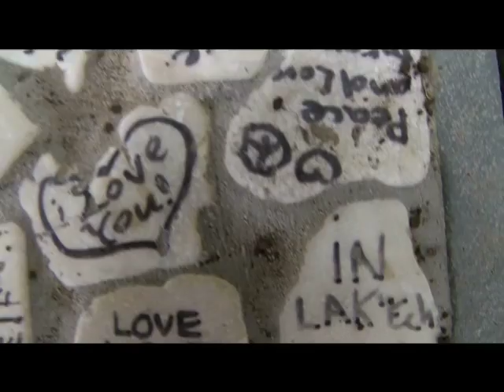The 11:11:11 Celebration at Green Lake - Big island, Hawaii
View part of the 11:11:11 Celebration on the Big Island of Hawaii in the beautiful sacred sanctuary known as Green Lake. Feel the energy of the gathering and witness the new way of greeting known as the Spiral of Cooperatio. See it weaving people of all ages together.